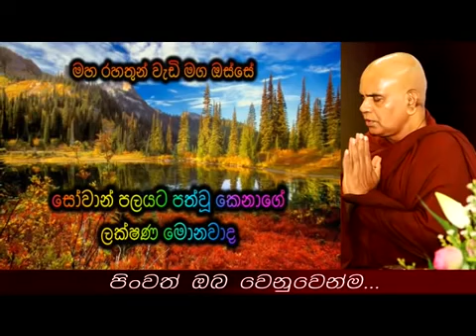සෝවාන් පලයට පත්වු කෙනාගේ ලක්ෂණ මොනවාද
නිවන